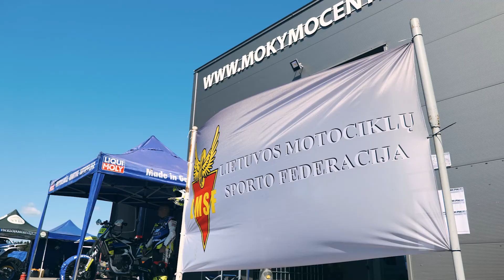Lietuvos supermoto čempionato pirmasis etapas Kuršėnuose.